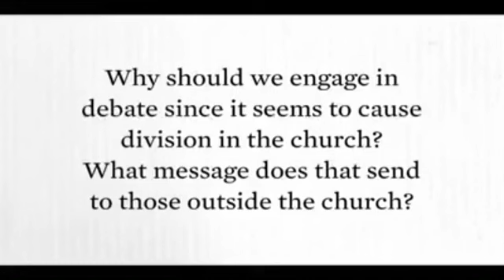A Discussion With Francis Chan & David Platt | R.C Sproul | Biblical Wisdom